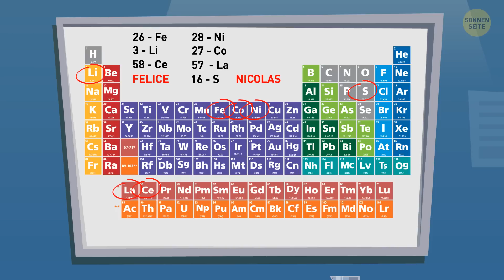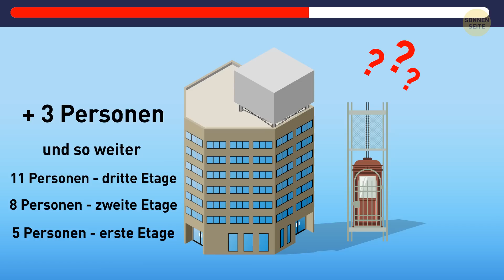Wecke dein detektivisches Gespür mit diesen 14 Rätseln